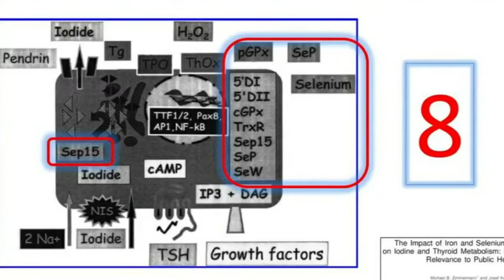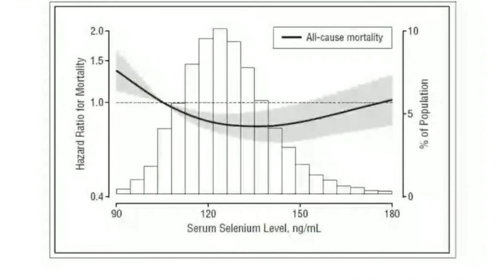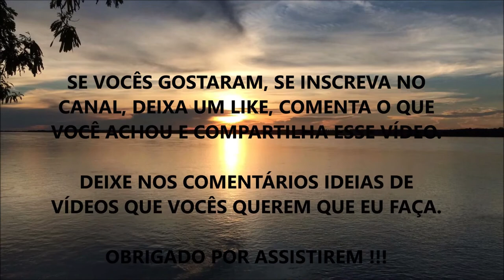BENEFÍCIOS GERAIS DO SELÊNIO QUE VÃO MUITO ALÉM DA TIREÓIDE (Você Sabia Disso) ???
Nesse vídeo eu comento sobre vários Benefícios do Selênio para nossa Saúde.